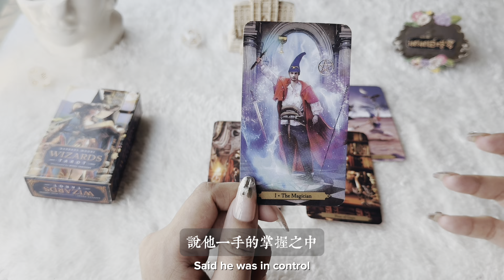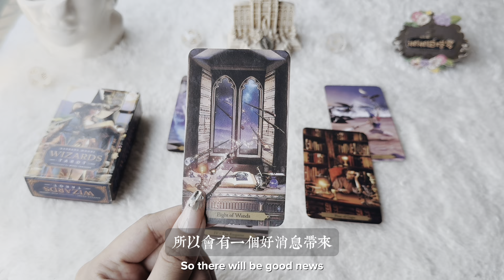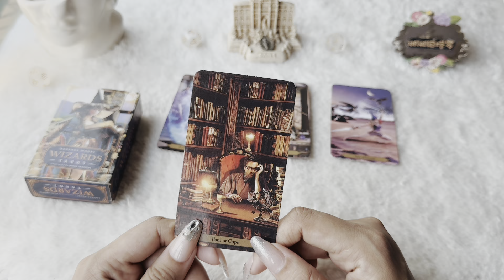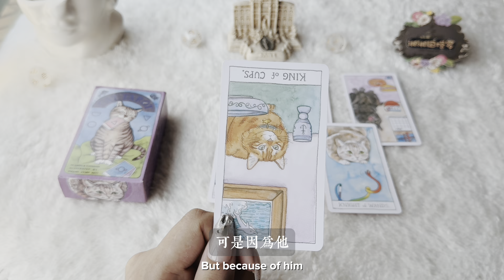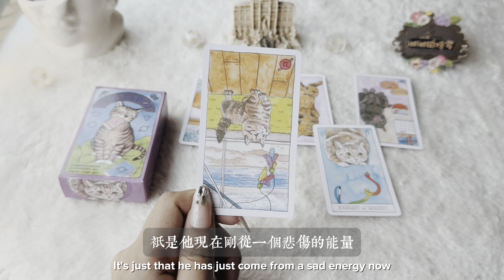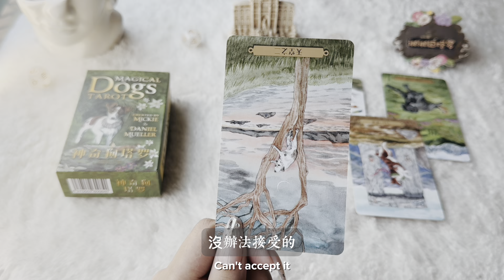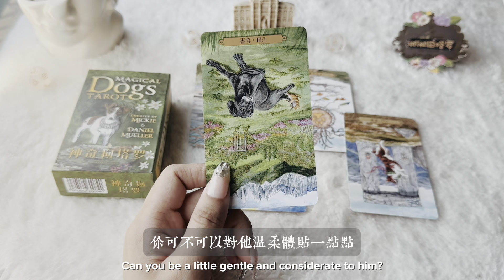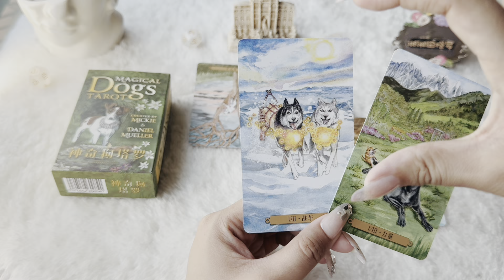塔羅占卜🔮他想傳達給你的內心話是什麼？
1200台幣/20min
1500台幣/30min
1800台幣/40min
2400台幣/60min

0:00  選牌
0:09  女巫｜左
9:20  貓｜中
16:42  狗｜右